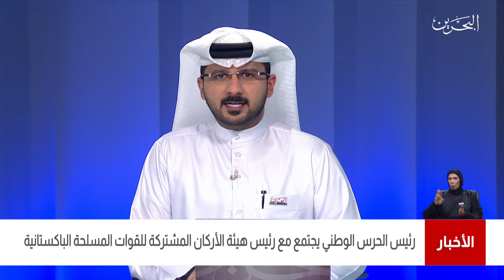البحرين مركز الأخبار : رئيس الحرس الوطني يلتقي رئيس هيئة الأركان المشتركة للقوات المسلحة الباكستانية